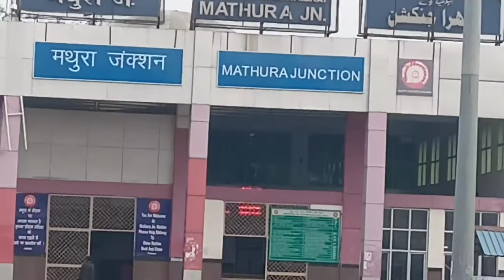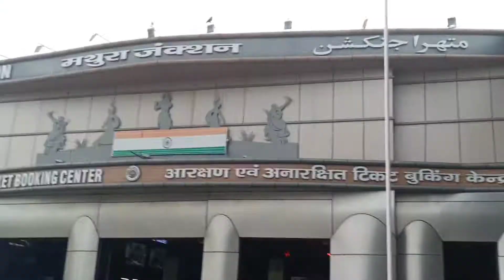pram mandir night view last part of virandawan to unnao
sanpchat link
Add me on Snapchat! Username: jay_m1910